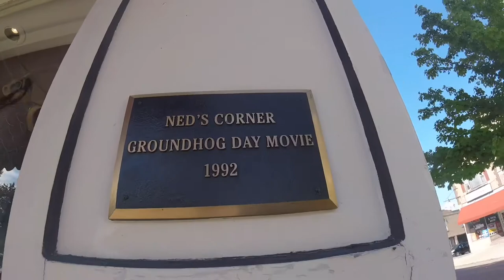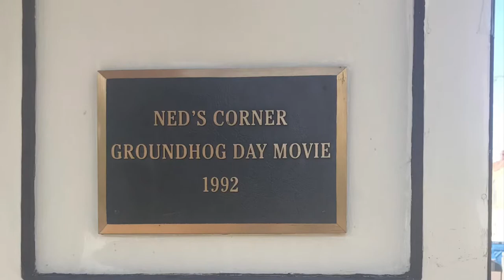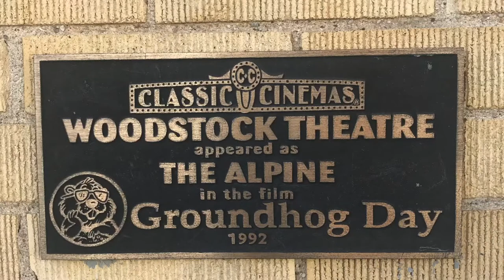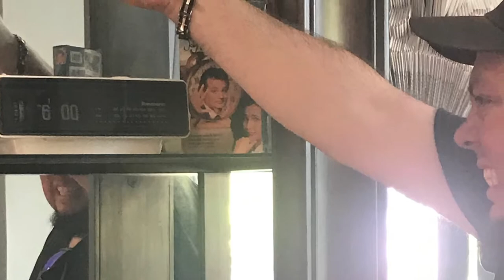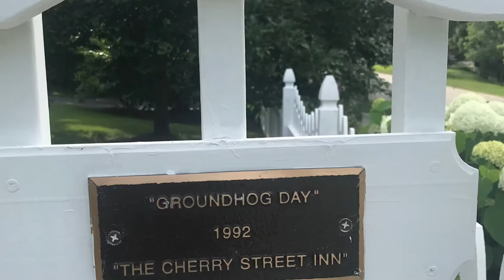Groundhog Day Filming Locations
Woodstock,IL.  Where the film Groundhog Day was made in 1992.  I Visited on July 13 2019.